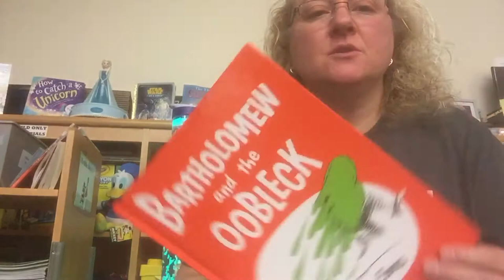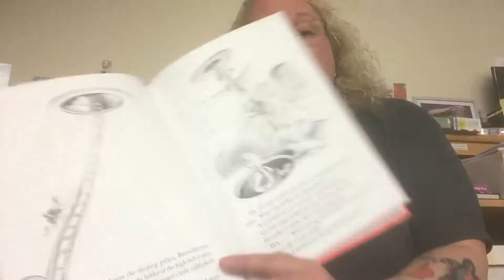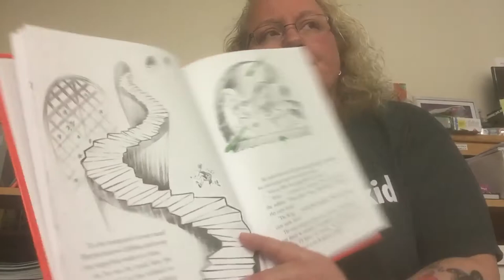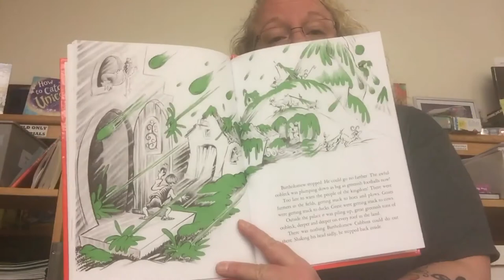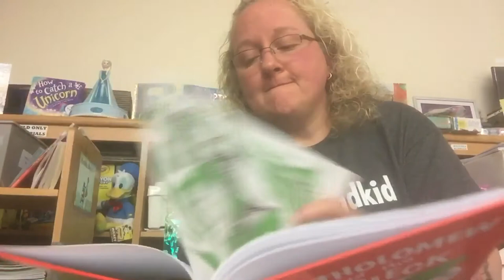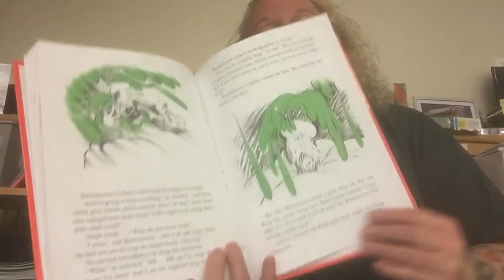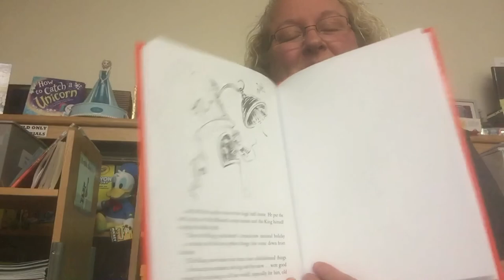Bartholomew and the Oobleck